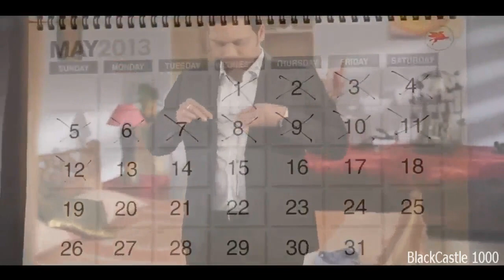Valo To Bashe Amar Mon-[Prithar Hatey Binoy]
Prithar Hatey Binoy Natok